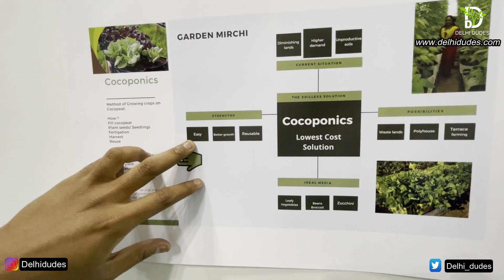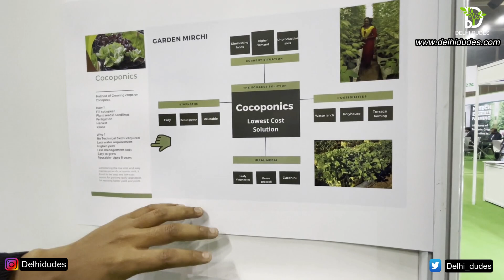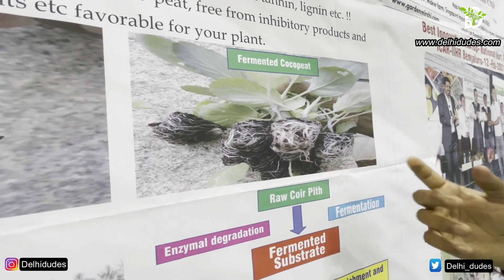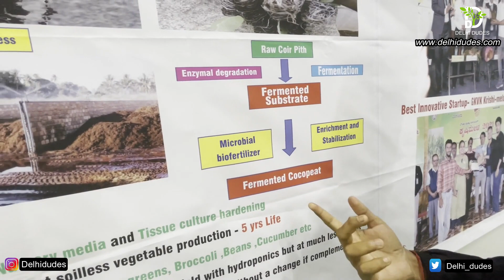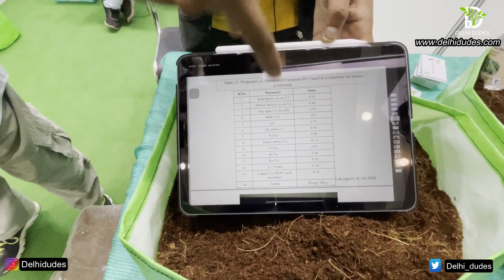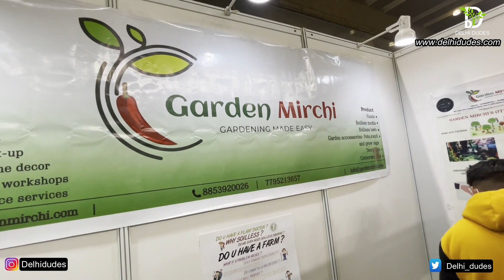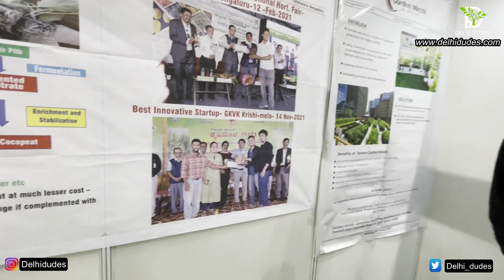कोकोपीट/ Cocopeat में हर तरह की सब्जियां और फल उगाएँ / नई तकनीक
बिना मिट्टी के पौधे कैसे उगाएँ | कोकोपीट में पौधे कैसे उगाये हर तरह के सब्जियां और फल

Garden Mirchi
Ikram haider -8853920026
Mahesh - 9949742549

Regards
Delhi Dudes